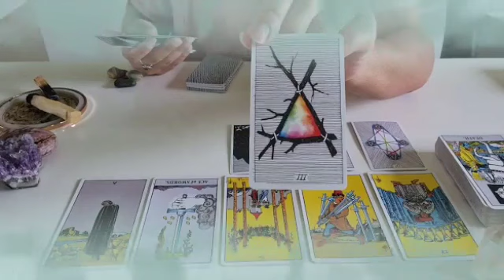تاروت برج الجوزاء ♊ الشخص بيموت فيك🤤أموال في الطريق💰لكن احذر طرف ثالث يحاول...